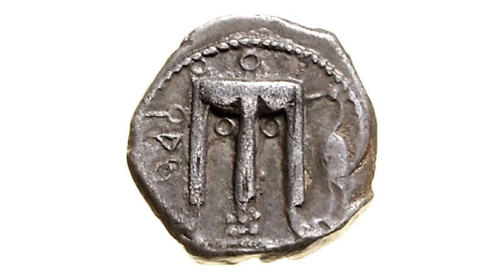CROTONE: ASSESSORE VIA SU ANTICA KROTON